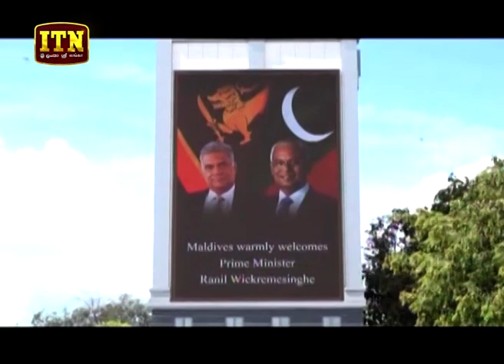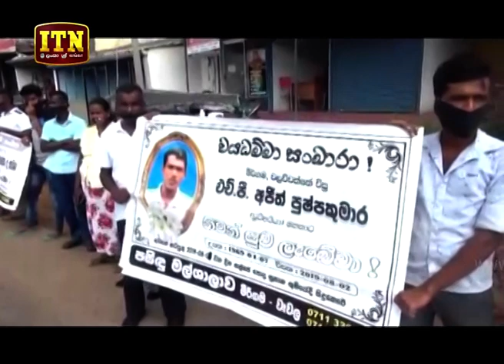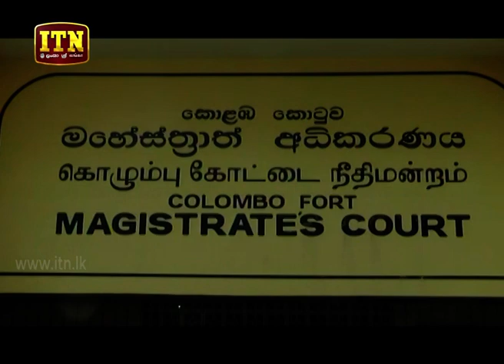ITN News 2019-09-04 | 06.30 PM